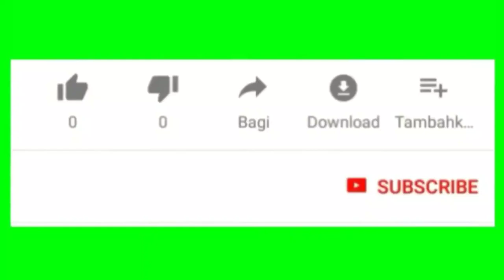Trend Gamis Simple Original Branded Terbaru 2020 Cocok Dipakai Untuk ke Segala Acara Formal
Assalamu'alaikum..

Selamat datang kembali di channel Nafisa Tube, di kesempatan kali Ini saya membagikan beberapa model gamis original branded terbaru 2020 yang cocok dipakai untuk ke segala acara formal..

Untuk info lengkapnya kalian bisa langsung cek Instagram nya @wijaya.hijab atau bisa langsung chat admin untuk order, no WA nya sudah saya cantumkan di video ya, jadi usahakan nonton sampai selesai yaa..

Terima kasih..